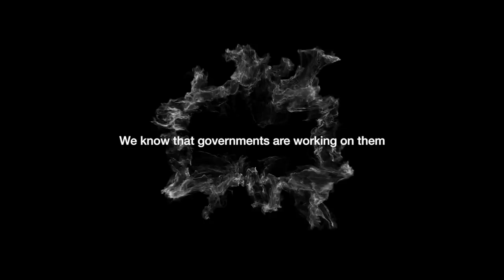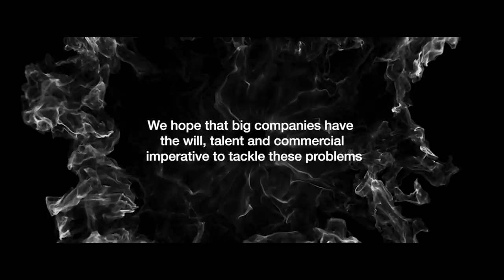With Optimism into the Future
Optimism is the one thing that drives all human beings and is essential in everything we do at BASF. It’s why, every day, we look for solutions to many of the world’s biggest challenges.